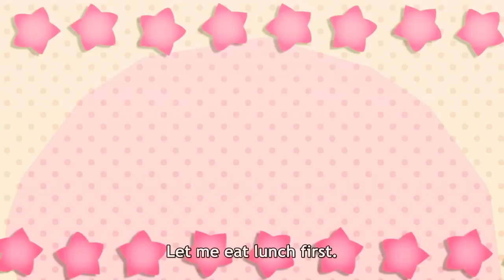Oshiete! Galko-chan: Sexy gyaru constipated!